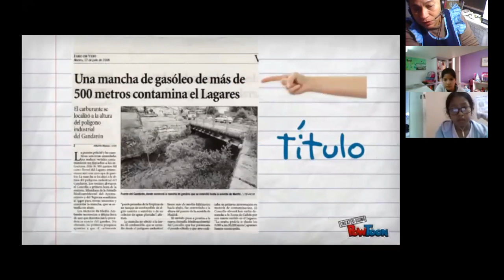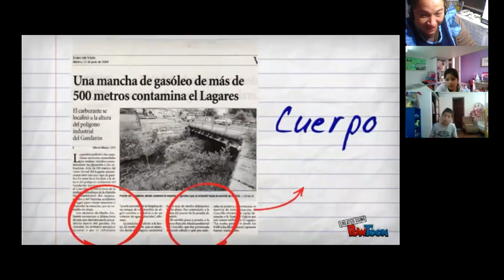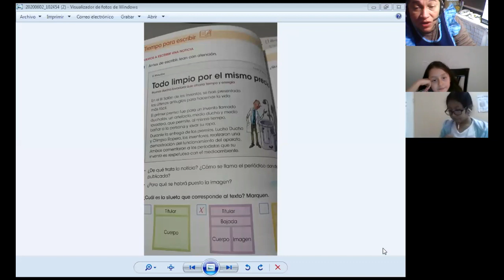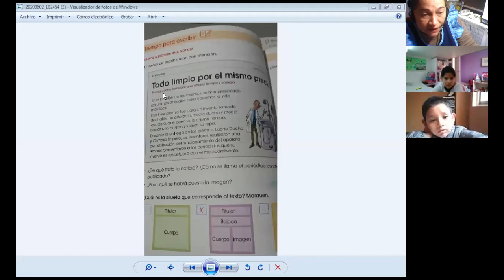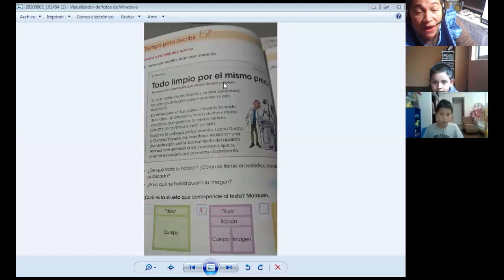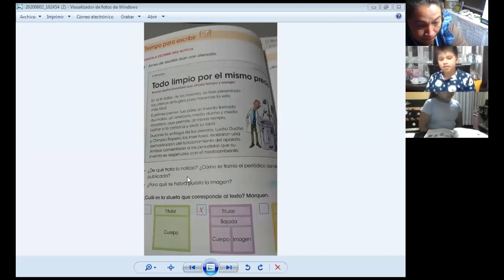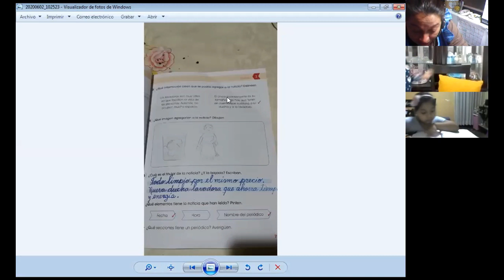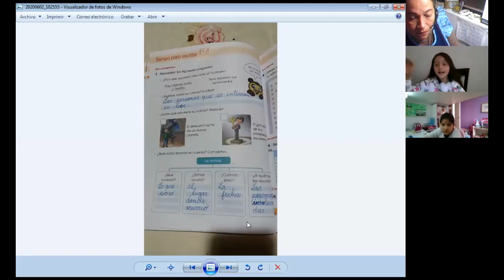VAMOS A ESCRIBIR UNA NOTICIA - COMUNICACIÓN - 2º PRIMARIA